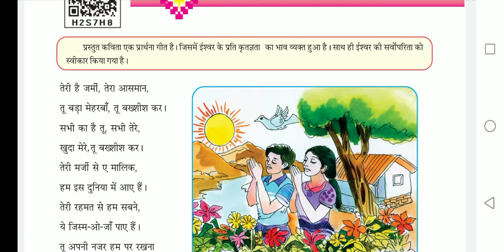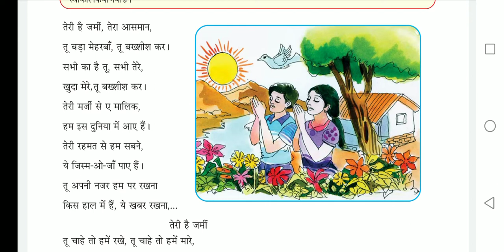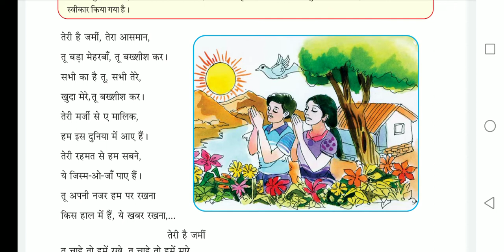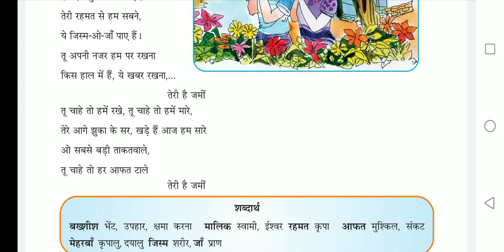Std 8 Hindi poem 1 | Teri hai jami | काव्य 1 तेरी हैं जमी | કાવ્ય 1 તેરી હે જમી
Std 8  Hindi  | Kavy 1 | Teri he Jami |  काव्य 1 तेरी हैं जमी |